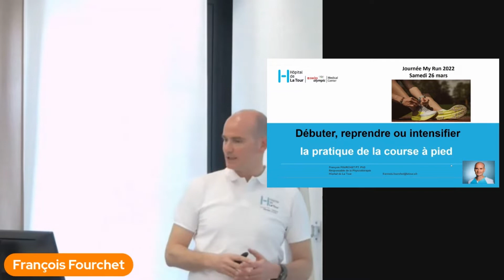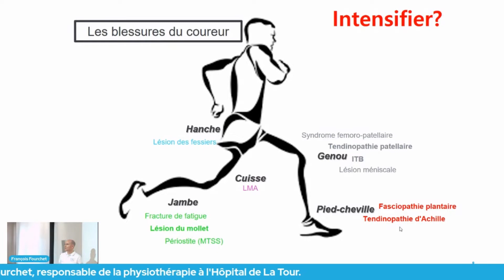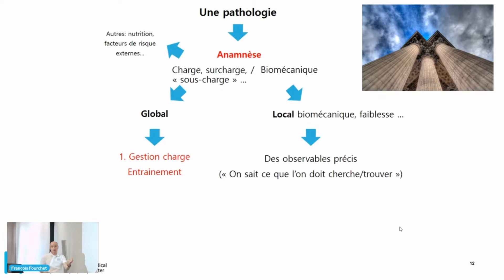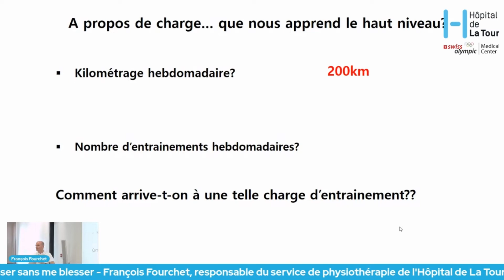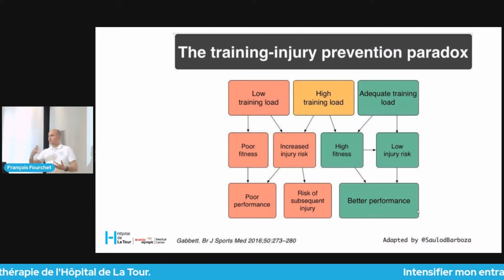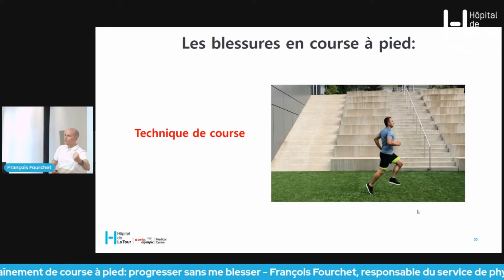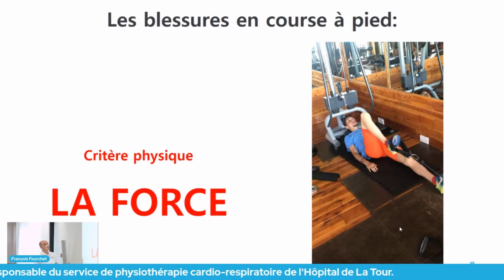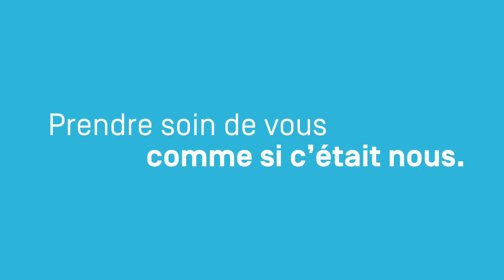Conférence - Intensifier mon entraînement de course à pied